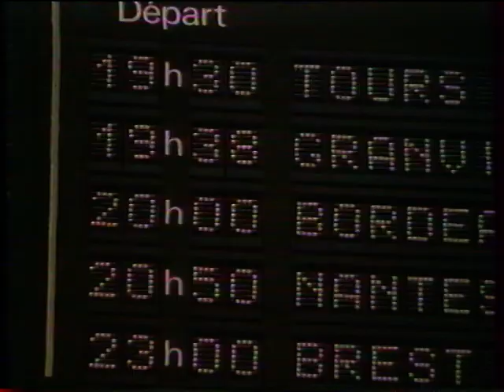TF1 - 28 Février 1993 - Météo, Coming Next, Pubs